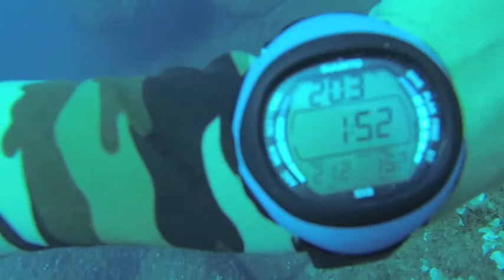APNEA - I DENTICI di Capo Murro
Simone Fabac in apnea in mezzo ad un bel branco di dentici a Capo Murro di Siracusa